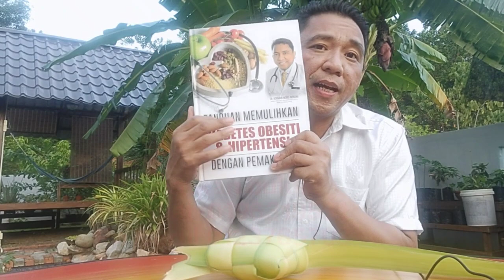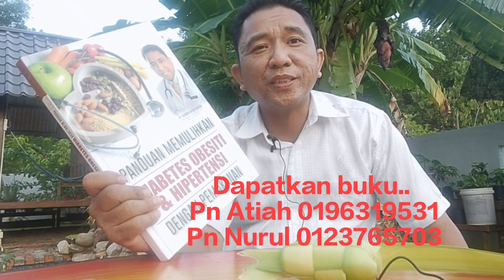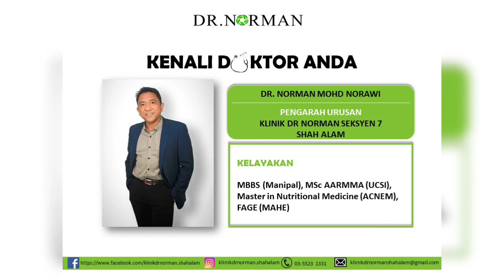Dr Norman - Apa itu Kanji Degil?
Kenali dan fahami kelebihan Kanji Degil atau Resistance Starch dalam pemakanan kita dan bagaimana kaedah utk meningkatkan Kanji Degil dalam nasi yang kita makan setiap hari.. Insyaallah